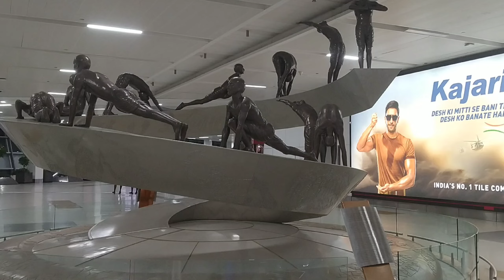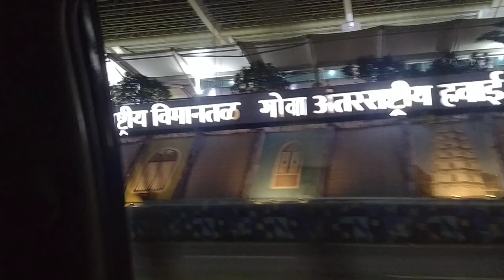First Time DELHI To GoA